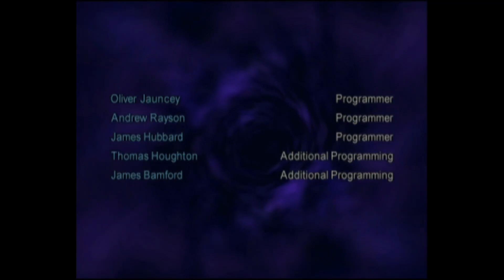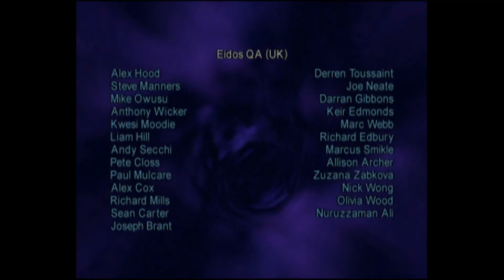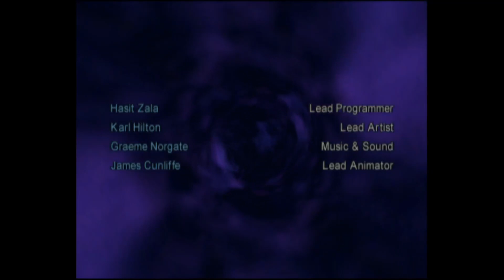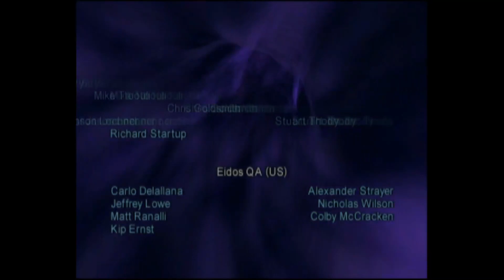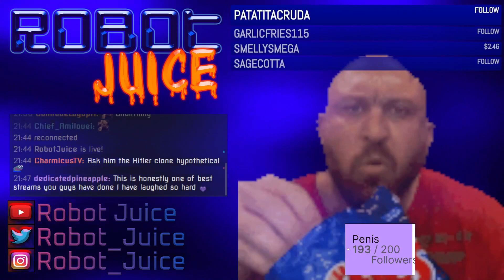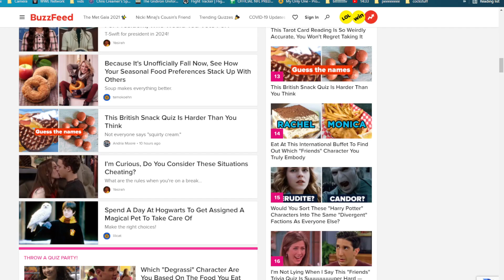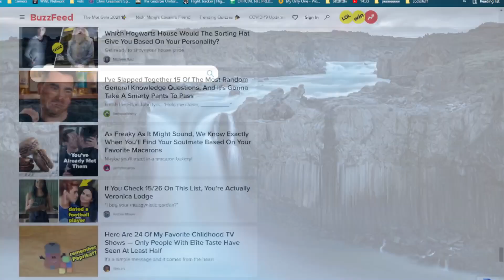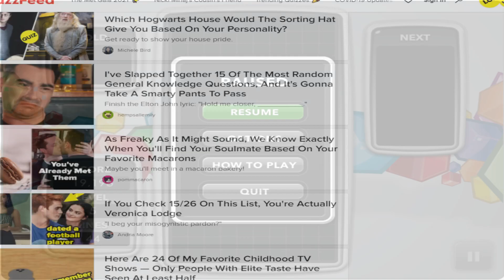THREE MEN HAVE A CONVERSATION